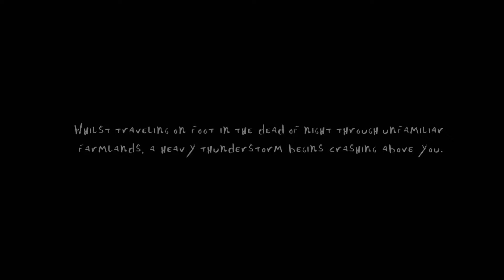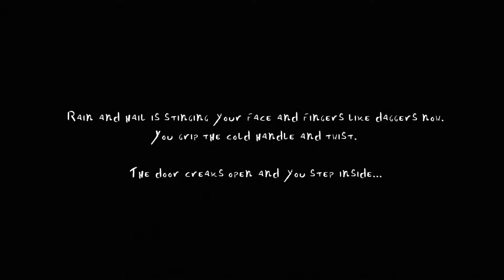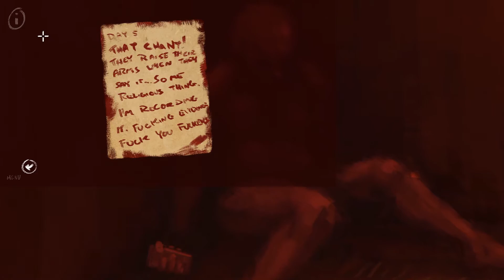Now You See - A Hand Painted Horror Adventure | Primeros minutos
NoW YOU SEE es una aventura de terror basada en historias, en primera persona, de apuntar y hacer clic. Debes escapar !!! Explora la casa, resuelve acertijos diabólicos, descubre secretos horribles y prepárate para conocer a la familia. HISTORIA. PUZZLES SANGRE.